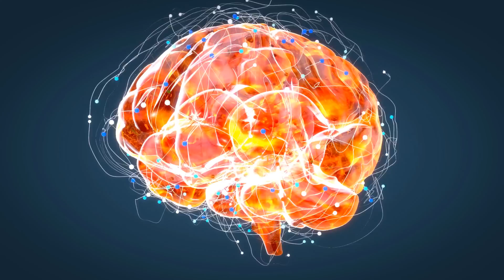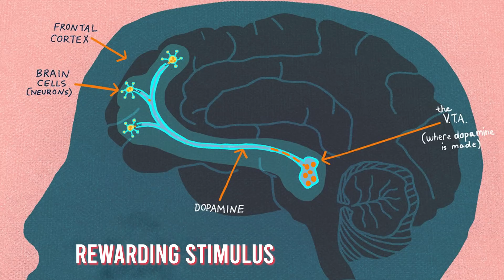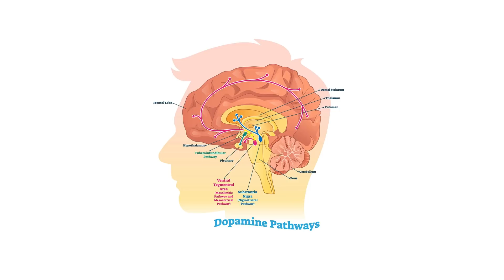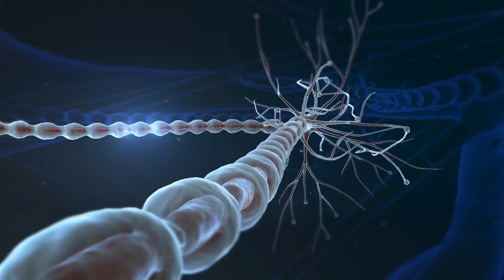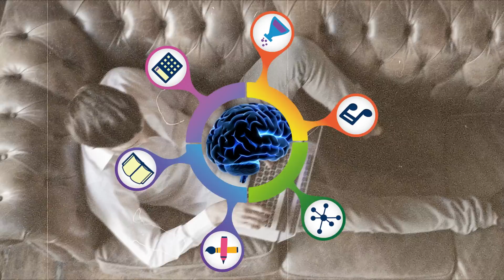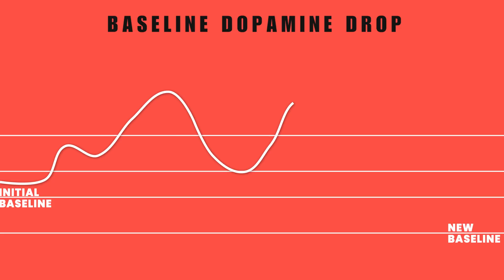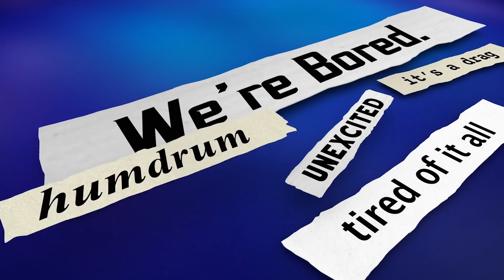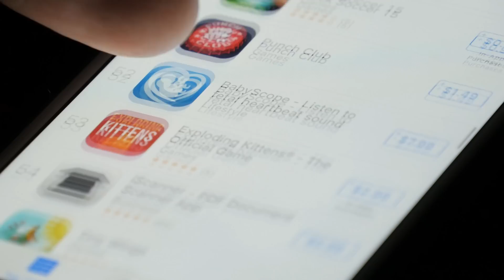Dark Truths About Brain Reward System | நம்முடைய மூளையை கட்டுப்படுத்தும் ரகசியம் | Tamil | Pokkisham